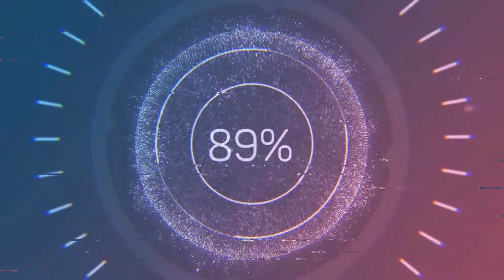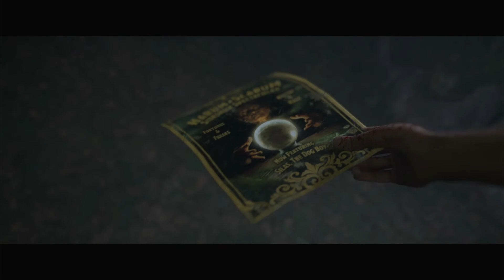НЕУЛОВИМЫЙ БЕЛЫЙ ОБОРОТЕНЬ ► Boroda Play ► Прохождение игры The Quarry #9 gameplay